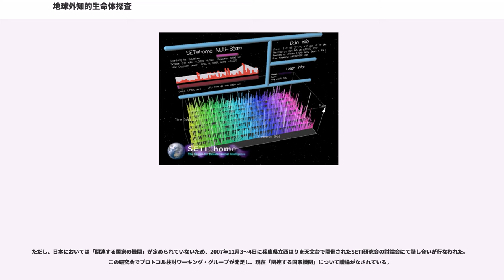地球外知的生命体探査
地球外知的生命体探査（ちきゅうがいちてきせいめいたいたんさ、）とは、地球外知的生命体による宇宙文明を発見するプロジェクトの総称である。頭文字を取ってSETI（セティ）と称される。アクティブSETI（能動的SETI）に対して、パッシブSETI（受動的SETI）とも呼ばれる。現在世界では多くのSETIプロジェクトが進行している。
地球外の文明を地球上から探そうというプロジェクトであり、「SF」と「現実を対象にする自然科学」との接点でもある。

SETIの中で現在最も大規模に行われている方法では、電波望遠鏡で受信した電波を解析し、地球外知的生命から発せられたものがないか探すというもので、この方式のプロジェクトの幾つかでは惑星協会やSETI協会が重要な役割を果たしている。1970年代からは電波のほかに、光学望遠鏡を使って地球の人類と同等以上のテクノロジーを持つ知的生命体ならば発する可能性のある大輝度レーザー光を検出する試み（OSETI、光学的地球外知的生命探査）もなされており、専用望遠鏡も存在する。この他にも、ダイソン球発見を目指し、光学的な観測結果と赤外線望遠鏡による観測結果の比較を行う分野、地球外文明が惑星系の中心星へ核廃棄物を投棄しているという仮定で、その証拠を分光学的に調査する観測、地球外知的生命が地球周囲に探査機を送り込んできていると仮定し、それらが配備されている可能性がある領域の撮影を行い捜索する分野などもある。ガンマ線バーストが地球外知的生命の恒星船の航行による痕跡であるという仮説を検証するため、宇宙探査機で得られたデータが調査されたこともある。

一方で地球から地球外文明に電磁波または「物」でメッセージを送る分野は、アクティブSETI、METI (Messaging to Extra-Terrestrial Intelligence) またはpositive SETI とよばれている。電波によるアクティブSETIは、1974年のアレシボ・メッセージ以降、ウクライナのアンテナから送信された Cosmic Call I, II と Teen Age Message などがある。1983年にスタンフォード大学のアンテナからアルタイルへメッセージが送信されたが、これは日本人による初のアクティブSETI企画である。また宇宙探査機にメッセージを搭載した例としては、パイオニア探査機の金属板が、さらにボイジャーのゴールデンレコードがある。

様々な観測や研究が続けられているが、21世紀初頭において明確な地球外文明等の発見には至っていないのが現状である。しかし「地球人類の文明は、宇宙の中でも非常に例外的な存在なのか、それとも必然的に発生した物なのか」とする有史以前より議論されてきた哲学的命題への回答を求める欲求もあるため、今日に於いても多くの人が関心を持つ分野でもあり、その欲求の強さは、下記のSETI@home参加者の多さにも窺い知る事ができる。

元々は「CETI」と言い、「地球外知性との交信」(communication with extra-terrestrial intelligence) とオズマ計画で対象となったくじら座τ星のラテン語名 ( Ceti) をかけたものであったが、後にNASAの学者が「SETI」とスペルを変えて使い始め、意味も「地球外知性の探査」(search for extra-terrestrial intelligence) となった。これは当面行う事は向こうからの電波を受けるだけで、交信では無いという理由によるもの。

1959年、科学雑誌『Nature』上にとフィリップ・モリソンが初めて地球外生命体に言及する論文を発表。その論文で「地球外に文明社会が存在すれば、我々は既にその文明と通信するだけの技術的能力を持っている」と指摘した。またその通信は電波を通して行われるだろうと推論し、当時の学界に衝撃を与え、これを契機として地球外文明の探査が始まった。

1960年、世界初の電波による地球外知的生命体探査であるオズマ計画が行われた。この計画はアメリカの天文学者フランク・ドレイクによって提案されたもので、ウェストバージニア州グリーンバンクにあるアメリカ国立電波天文台の18フィート望遠鏡にて実施された。オズマ計画では生命を宿すような惑星を持つのに相応しい大きさの恒星のうち、地球から近いものとして2つの恒星を選びこれを対象とした...